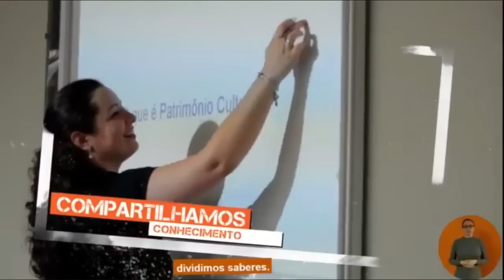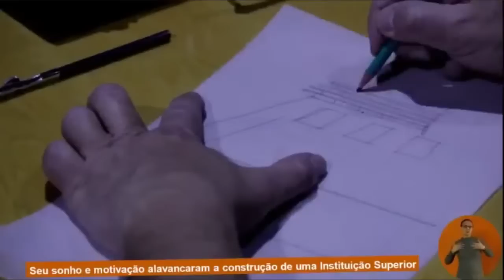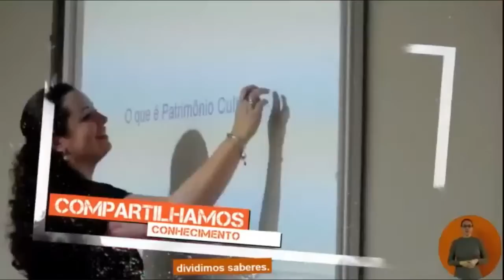LIVE O COVID 19, HU e a URCAMP: Seus Protocolos